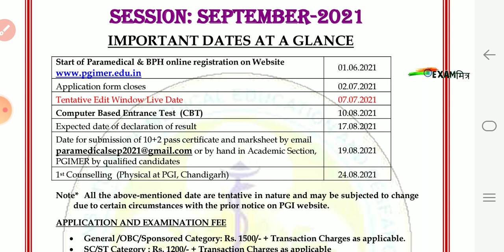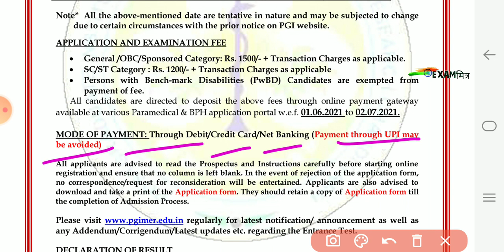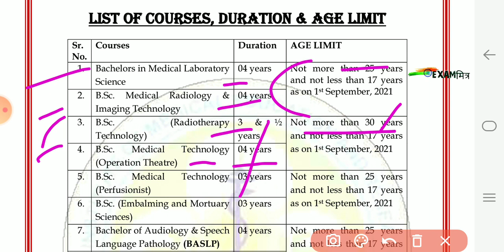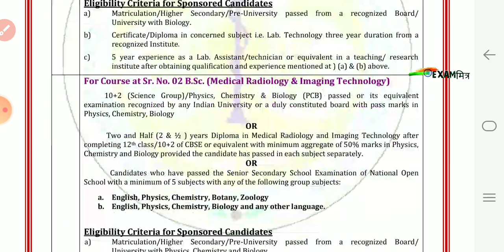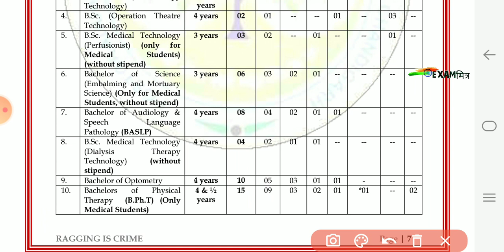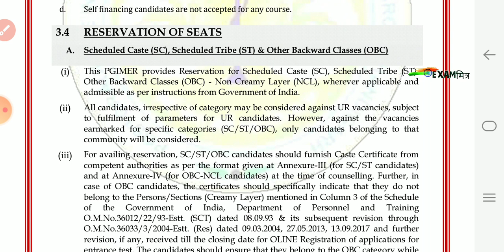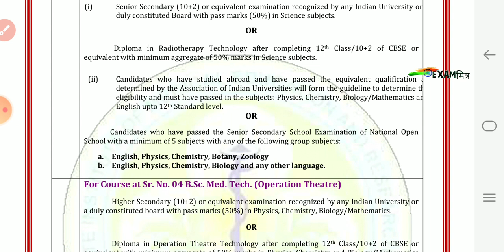PGIMER Application Form 2021 । PGIMER PARAMEDICAL । PGIMER 2021 । PGIMER EXAM 2021। PGIMER NURSING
PGIMER Paramedical Application Form,Eligibility, Seat Matrix, Exam Pattern, Syllabus, Fees

pgimer 2021
pgimer 2021 paramedical
pgimer paramedical application form 2021
pgimer paramedical admit card
pgimer paramedical courses
pgimer paramedical entrance exam 2021
pgimer paramedical entrance exam
pgimer paramedical previous year question paper
pgimer paramedical result 2021
pgimer paramedical 2021
pgimer 2021 calendar
pgimer 2021admission
pgimer 2021 bsc nursing
pgimer 2021 exam date
pgimer 2021 recruitment
pgimer nursing officer
pgimer nursing
pgimer nursing officer salary
pgimer nursing entrance exam 2020
pgimer bsc nursing application form 2021
pgimer bsc nursing application form 2020
pgimer bsc nursing admit card 2020
pgimer bsc nursing application form
pgimer admission
pgimer admission 2021
pgimer admission bsc nursing 2020
pgimer admission form
pgimer admission prospectus
pgimer admission.net.in
pgimer admission 2020
pgimer bsc nursing admission 2020
pgimer bsc nursing application form 2019
pgimer bsc nursing admission fees
pgimer bsc nursing exam date 2020
pgimer bsc nursing entrance test date
pgimer bsc nursing entrance exam 2021
pgimer bsc nursing entrance exam syllabus
pgimer bsc nursing entrance exam
pgimer bsc nursing entrance exam question papers
pgimer bsc nursing entrance exam pattern
pgimer bsc nursing fees
pgimer bsc nursing form 2020
pgimer bsc nursing login
pgimer bsc nursing online application form
admit card of pgimer bsc nursing 2020
pgimer bsc nursing previous year question papers pdf
pgimer bsc nursing prospectus
pgimer bsc nursing question paper
pgimer bsc nursing result 2020
pgimer bsc nursing seats
pgimer bsc nursing syllabus
pgimer bsc nursing sample paper
pgimer bsc nursing fee structure
pgimer bsc nursing 2021
pgimer bsc nursing 2020
pgimer bsc nursing 2020 application form
pgimer bsc nursing 2020 admit card
pgimer bsc nursing 2020 result
pgimer bsc nursing 2020 login
pgimer bsc nursing
pgimer nursing officer recruitment 2021
pgimer nursing officer recruitment 2020
pgimer nursing 2020
pgimer nursing officer admit card 2020
pgimer nursing officer recruitment 2019
pgimer nursing officer result 2020
pgimer nursing officer admit card 2019
pgimer nursing recruitment 2019
pgimer nursing recruitment 2020
pgimer nursing entrance exam 2021
pgimer nursing application form 2021
pgimer nursing application form 2020
pgimer nursing admission 2020
pgimer nursing admit card
pgimer nursing admission
pgimer nursing officer application form 2019
pgimer nursing officer answer key
pgimer nursing college
pgimer nursing 2021 ctet.co.in
pgimer nursing officer exam date
pgimer nursing officer exam date 2019
pgimer nursing exam
pgimer nursing entrance syllabus
pgimer nursing entrance eligibility
pgimer nursing officer exam pattern
pgimer nursing form 2021
pgimer nursing form
pgimer nursing form 2020
pgimer nursing officer govt jobs recruitment 2019
pgimer nursing 2020 iaspaper
pgimer nursing job
pgimer nursing officer mock test
pgimer nursing officer result
pgimer nursing officer previous year question paper
pgimer nursing officer vacancy 2019
pgimer nursing officer result 2019
pgimer nursing officer syllabus 2019
pgimer nursing officer 2019
pgimer nursing recruitment 2021
pgimer nursing recruitment
pgimer nursing result
pgimer nursing result 2020
pgimer nursing syllabus
pgimer nursing officer syllabus 2020
pgimer nursing vacancy
"pgi b sc paramedical application form 2021"
"www pgimer edu in recruitment 2021"
"pgimer entrance exam 2021"
"pgi chandigarh paramedical application form 2021"
"www pgimer edu in online registration"
"pgi chandigarh entrance exam 2021"